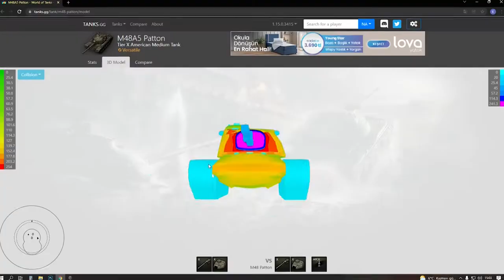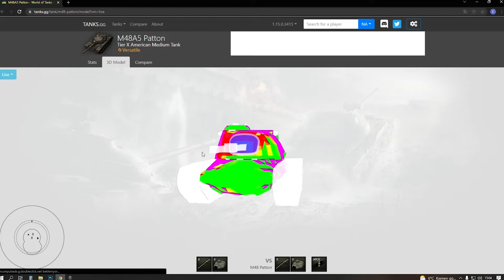World of Ranks M48 PATTON inceleme ve replay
Amerikan seviye 10 orta tank M48 Patton inceledik